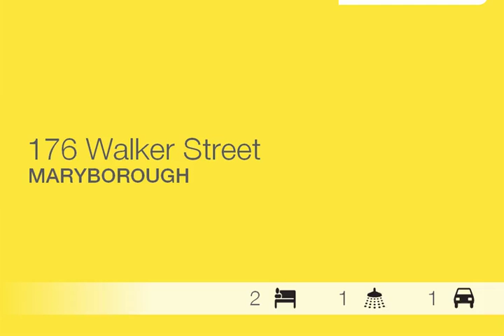Maryborough - Beautiful Home - Ray White Maryborough